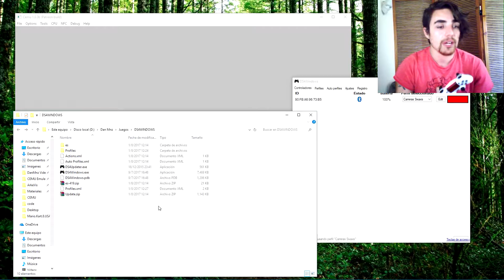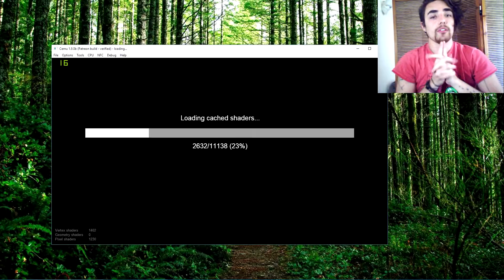Cómo usar el giroscopio con Dualshock 4 en Cemu | Ds4W | Mario Kart 8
A los tiempos un tutorial Express en el canal!
Y pues qué mejor que usar el siXaxis (Si sé puse sintaxis ese era del ds3 creo jaja )  o giroscopio de tu control dualshock 4 de PS4 con DS4 Windows, en tu PC en el emulador CEMU!.. jaja asi de largo de explicar, pero es más fácil hacerlo!

Debes tener el Cemuhook también!

Acá te dejo el Ds4Windows ya configurado y parchado para Cemu!

No olvides cualquier duda que pueda responder abajo!
Os quiero chau!!

Recuerda seguirme y darme like en Facebook!

Cemu emulador
cemu.info/

Asus Strix Gtx 970 4 Gb
Memoria Ram 16 gb ram ddr3